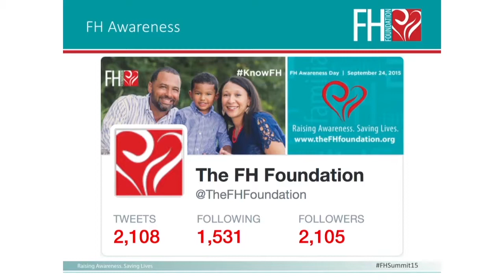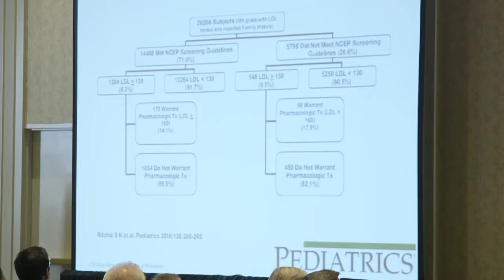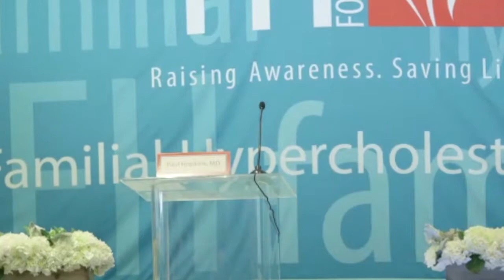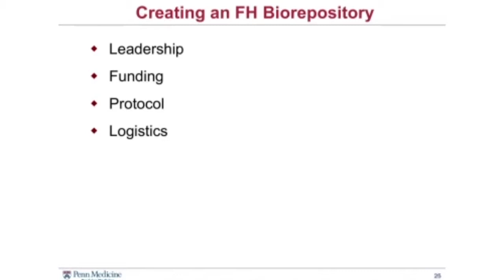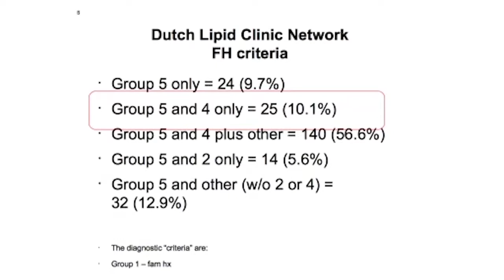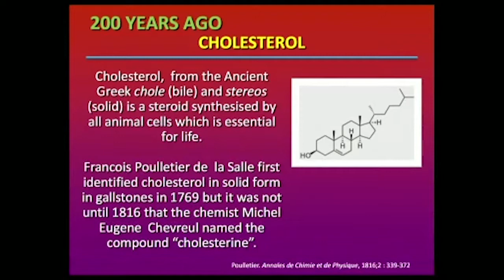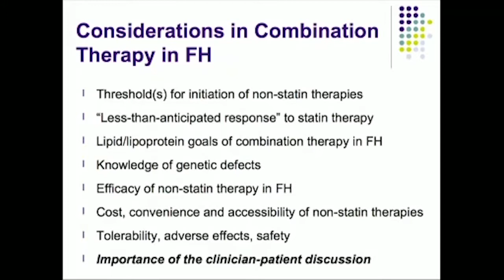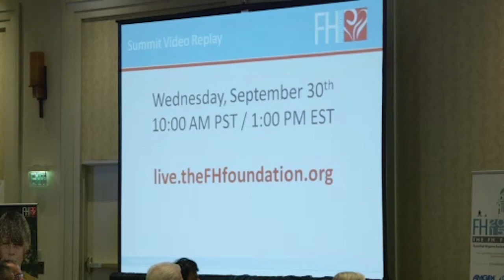FH Foundation 2015 Global Summit Day 2